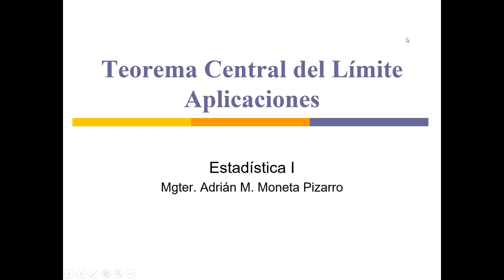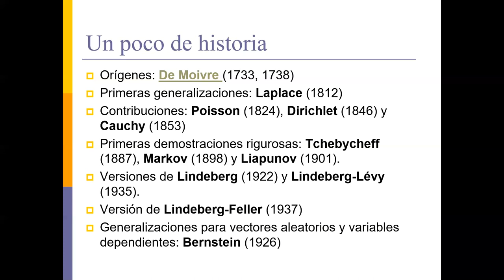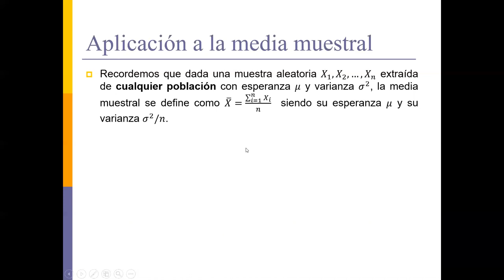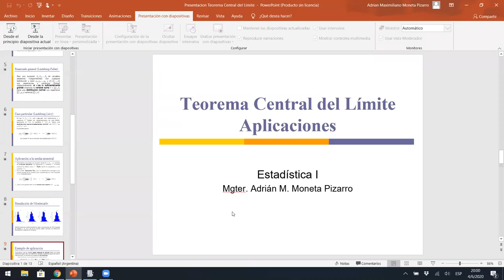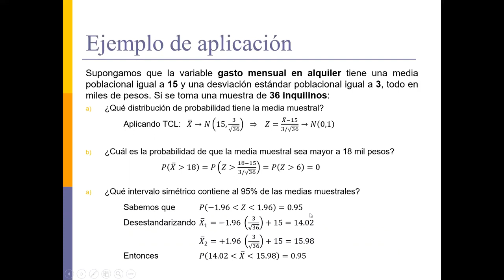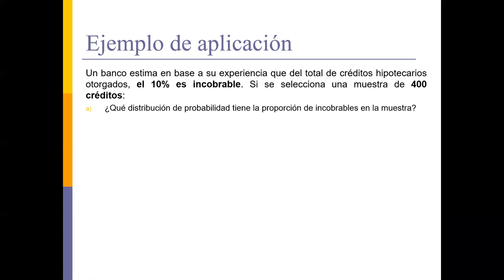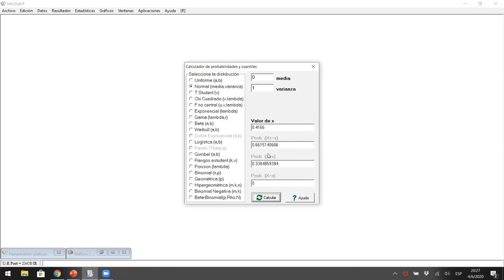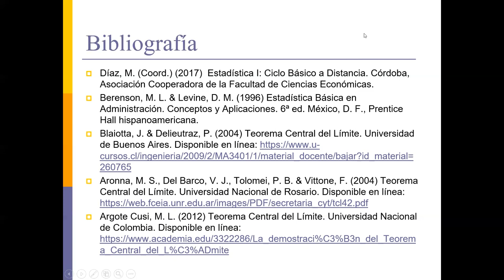Teorema Central del Límite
Clase sobre Teorema Central del Límite de la Unidad 6 del curso de Estadística I de la Facultad de Ciencias Económicas de la Universidad Nacional de Córdoba (Argentina).